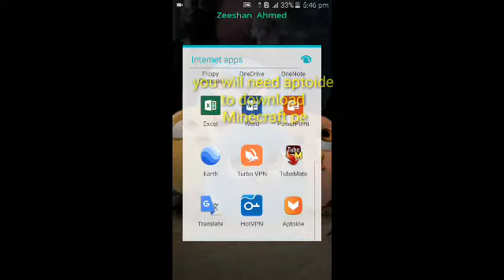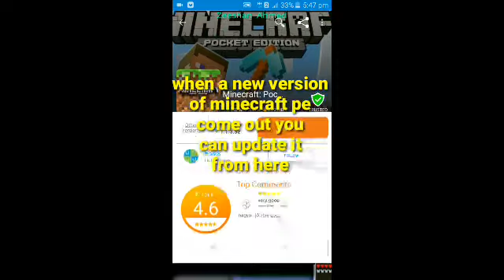How to download MCPE latest version | free download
Hello guys in this video, i'm  showing you how to download minecraft pe all version !!
Follow my steps  and you will be able to download it enjoy the video

AND THANKS FOR 150SUBS